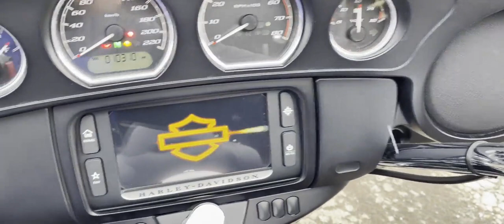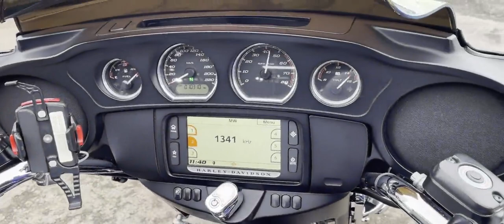FLHTCUTG TRIKE TRIGLIDE ULTRA 2018年 中古車 バイクショップ名:★Rider's Base EXPERT★(有)エキスパート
#★Rider_s_Base_EXPERT★_有_エキスパート